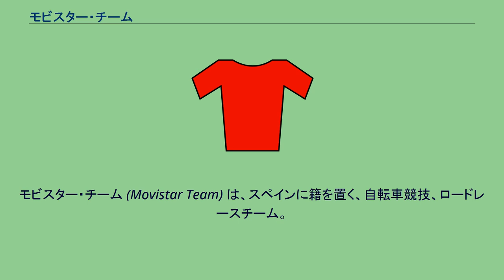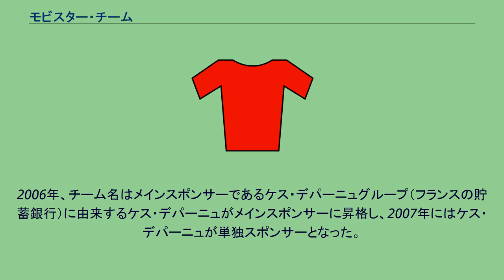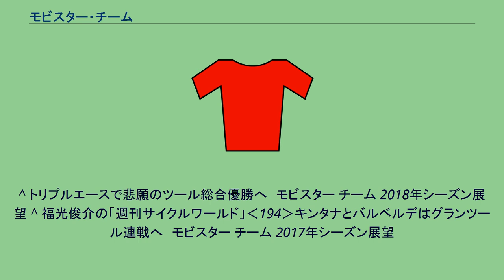モビスター・チーム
モビスター・チーム (Movistar Team) は、スペインに籍を置く、自転車競技、ロードレースチーム。
UCIワールドチームの一つである。
ゼネラル・マネージャーはエウセビオ・ウンスエ。
前身であるレイノルズ・チームにて、1985年と1989年にはペドロ・デルガドがブエルタ・ア・エスパーニャで、1988年にはツール・ド・フランスで総合優勝した。
その後スポンサーが信用銀行のバネストとなり、1991年から1995年にはミゲル・インドゥラインがツール・ド・フランスで5連覇し、1992年と1993年にはジロ・デ・イタリアを連覇した。
1998年にはアブラハム・オラーノがブエルタ・ア・エスパーニャで総合優勝している。
2005年にUCIプロツアーが発足した際には、創設メンバーとなった。
2004年にはバレアレス諸島州政府が新たにスポンサーに加わった。
2005年にはバネストがスポンサーを降板し、ケス・デパーニュがサブスポンサーとなった。
2006年、チーム名はメインスポンサーであるケス・デパーニュグループ（フランスの貯蓄銀行）に由来するケス・デパーニュがメインスポンサーに昇格し、2007年にはケス・デパーニュが単独スポンサーとなった。
2011年にはケス・デパーニュがスポンサーを撤退した。
スペインの大手通信会社のテレフォニカがスポンサーとなり、チーム名はモビスター・チームとなった。
尚、前身のチームを含めると現存するUCIワールドチーム及びUCIプロチームの中で最も長い歴史を持つチームである。
ミゲル・インドゥラインがツール・ド・フランス5連覇のうちの2勝目を挙げた1992年から20年以上にわたりピナレロ社のフレーム（一時はピナレロの姉妹ブランド「オペラ」を使用していたこともあった）にカンパニョーロ社のコンポーネントを使用していたが、ピナレロ社がチームスカイに比重を置いた供給体制をとるようになったこともあり、2013年をもってピナレロ社とのパートナーシップを打ち切り、2014年からはカンパニョーロのパーツと共に「キャニオン」社のフレームを使用することになった。
チーム発足から37年間カンパニョーロのコンポーネントとホイールを使い続けたが、2019年シーズンをもって契約を打ち切り、2020年シーズンからアメリカのコンポーネントメーカーであるSRAMと2年契約を締結し、ホイールもSRAM傘下のZippに切り替えた。
カンパニョーロ時代はキャリパーブレーキを使っていたが、スラムに変更してからは油圧ディスクブレーキを使用し始めた。
^ チームのマスコットはリスで、チームロゴもリスを図案化したものである。
（しかしこのロゴは「毛ガニ」と読めてしまうことから、日本の一部のサイクルロードレースファンには「毛ガニ」と呼ばれている） ^ ケースデパーニュの後釜にテレフォニカ社　チーム・モビスター始動 シクロワイアード 2010年8月13日付記事 ^ Movistar Team 2021 ^ Movistar Team 2020 ^ “バルベルデ、キンタナ、ランダの棲み分けで目標を明確化　モビスター2018年シーズン展望”. 2018年11月14日11:30閲覧。
^ トリプルエースで悲願のツール総合優勝へ　モビスター チーム 2018年シーズン展望 ^ 福光俊介の「週刊サイクルワールド」‹194›キンタナとバルベルデはグランツール連戦へ　モビスター チーム 2017年シーズン展望